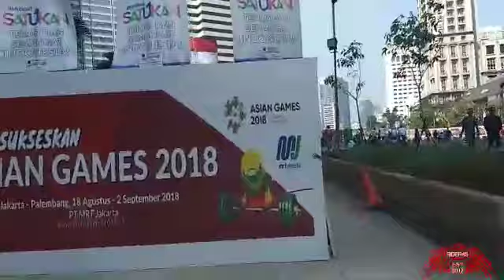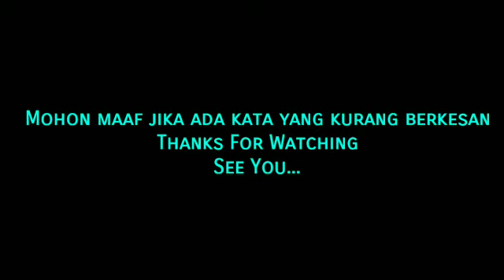Jalan kaki st.sudirman-Fx Sudirman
Vlog from Rider48
Eps#01:Nazar Demi Okta JKT48 & Ariel JKT48
Keep support all oshi, JKT48, and 48&46 Family